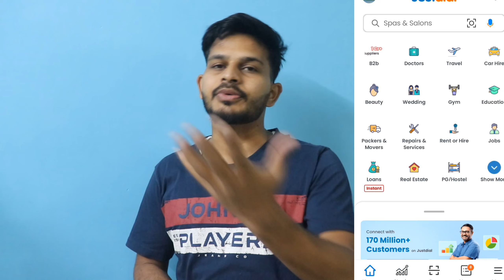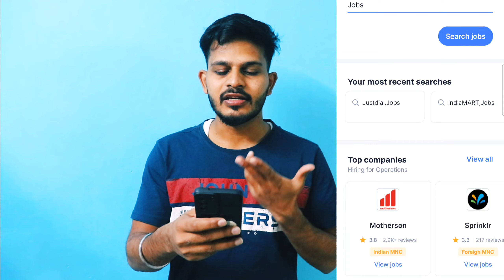3 Bigest Company Jobs Status | And Jobs Opportunity | जहां हर बार Vacancy आती है | तो आइये जानते है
Justdial Ienieger Indiamart Jobs Vacancy
Sari company ke bare me aaj jane

Video editor - Dipak,
Mike - Road Mic  ,
Camera Canon 200D.

Key.
justdial vacancy
indiamart vacancy
justdial and indiamart vacancy status
how to start the career in Ienieger company,

latest jobs vacancy in Delhi
how to apply in justdial
how to start your careen in private secter,
latest interview details
jobs vacancy in noida
how to apply I delhi jobs
latest jobs in Delhi area
how to apply Jobs vacancy
Ienieger and justdial status
justidla jobs review

indiamart jobs review
how to apply jistdial jibs vacancy

Social Media Link:- Plese Follwo Me Here 😊😊😊😊

scholarship, criticism, news reporting, comment, and teaching

Youtube claim mail.
What kind of copyright are you talking about, the content that is visible in the video is all my content, you can clearly see through this video, so you can not say that it is my content, I have done it. I can say with 100% guarantee that this is my content, please do not claim anything without anything.

Note:- If you think that this video contains your content, then prove it and the app will also be responsible for the amount earned from that video.
Thanku
Allinfo24